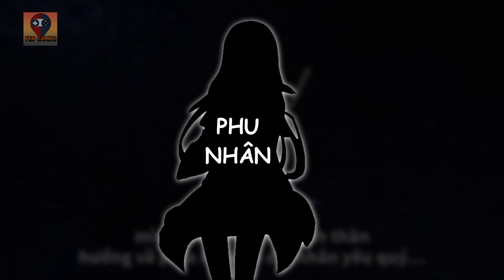Hakurou Có Con Gái?! | Những Sự Thật Thú Vị Về Hakurou | Kiếm Sư Bậc Thầy trong Slime Chuyển Sinh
Sự thật về hakurou
Được biết đến là kiếm sĩ bậc thầy trong slime chuyển sinh và là sư phụ của hầu hết quân số trên đất nước tempest. Hakurou. Một Ông lão có vẻ ngoài già dặn hơn bất cứ ai trong vương quốc của rimuru. không chỉ là một kijin bình thường, hakurou còn là một đại kiếm sư rất nổi tiếng và lợi hại trên khắp cả thế giới trong slime đấy